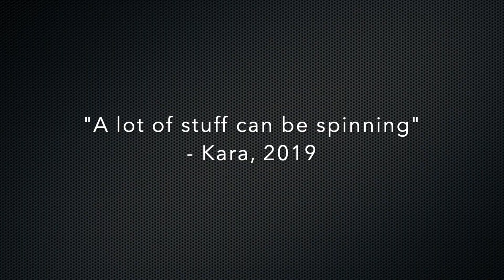WELCOME TO METEOTECHWX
What's up guys it's Kayla and Jim, and welcome to MeteoTechWx! If you're new here, this channel trailer will give you a peak into our world. From storm chasing, to college advice we hope that this little corner of YouTube is a place where everyone interested in weather can come together and enjoy the wonders of meteorology.